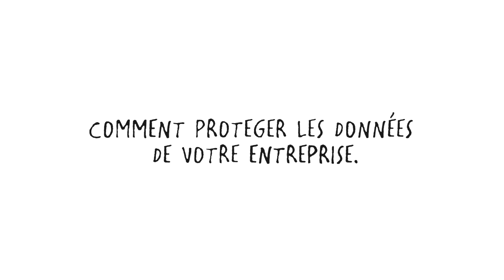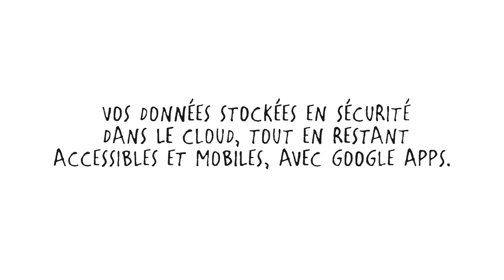Google Apps Comment proteger les données de votre entreprise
Google Apps inclut des fonctionnalités de sécurité critiques spécialement conçues pour que vos données soient sécurisées et sous votre contrôle.